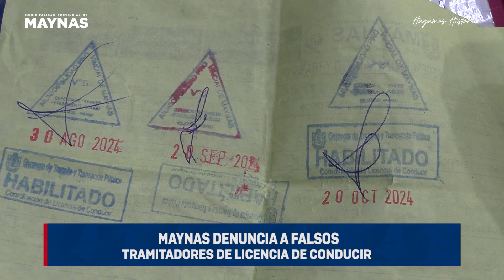🚨MAYNAS DENUNCIA A FALSOS TRAMITADORES DE LICENCIA DE CONDUCIR🚨